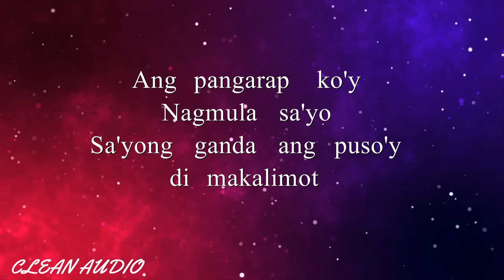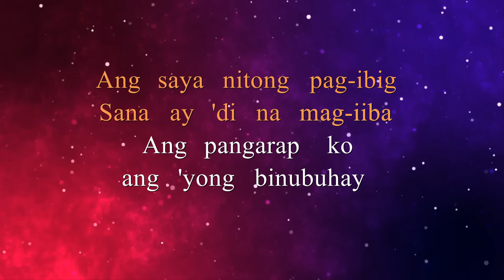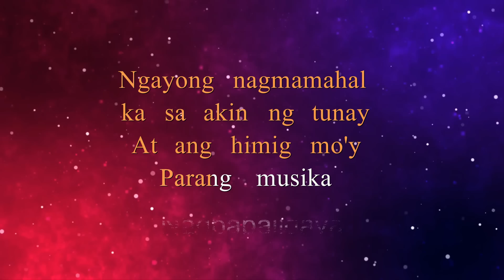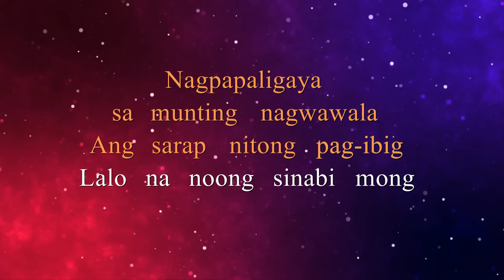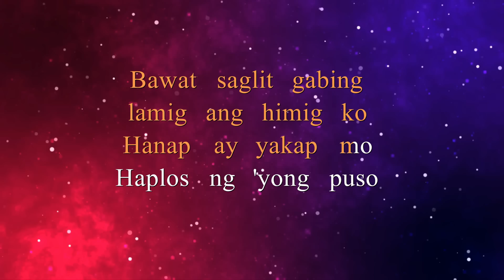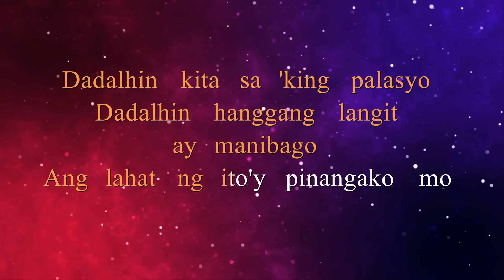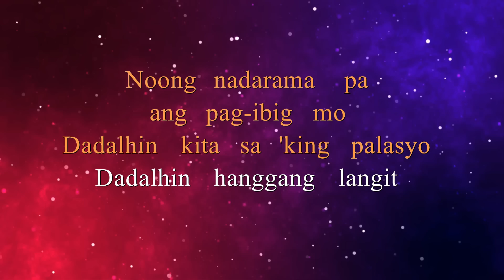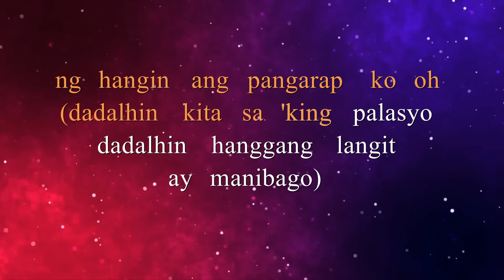DADALHIN - REGINE VELASQUEZ (KARAOKE VERSION)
🎵Karaoke/Instrumental version of "Dadalhin".